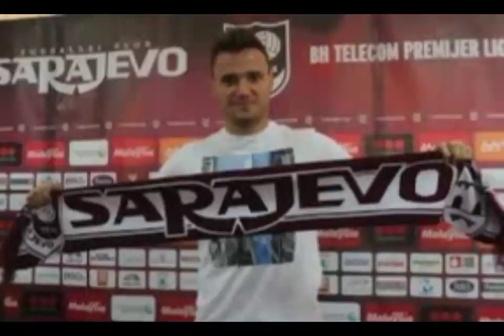Leon Benko |FK Sarajevo 2015-2016| Za sve ti hvala Leone!